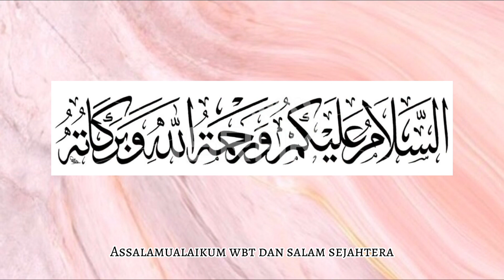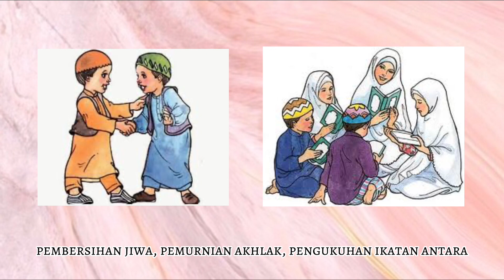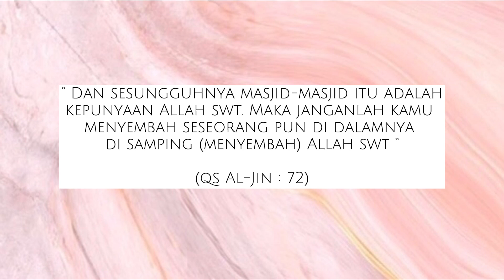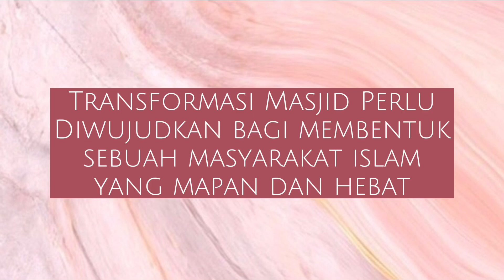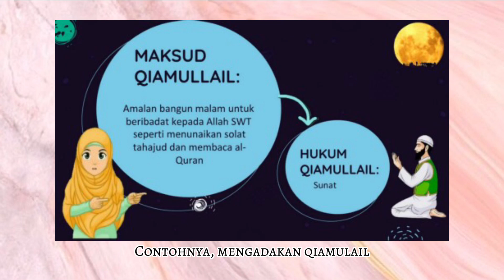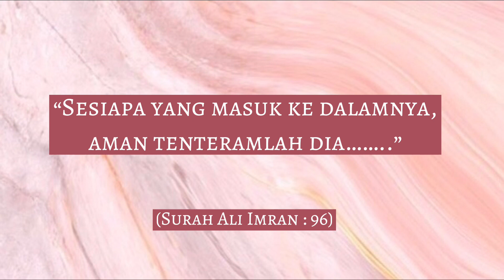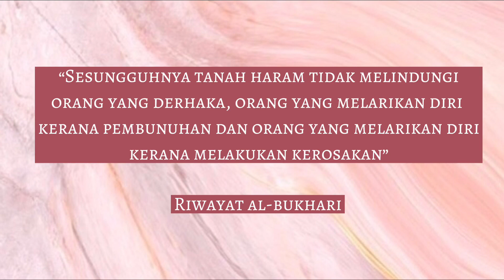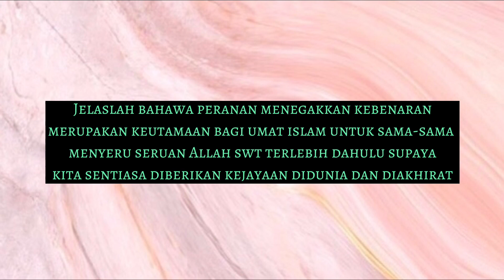Fiqh Sirah | Tugasan Video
Peranan masjid yang dilakukan oleh Rasulullah SAW di Madinah dan transformasi masjid yang perlu diwujudkan bagi membentuk sebuah masyarakat Islam yang mapan dan hebat !

Muhammad Nur Ramadhan bin Karponan
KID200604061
Diploma Pendidikan Islam
Fiqh Sirah (KUD2643)
Ustaz Mohd Fadzil bin Jamal